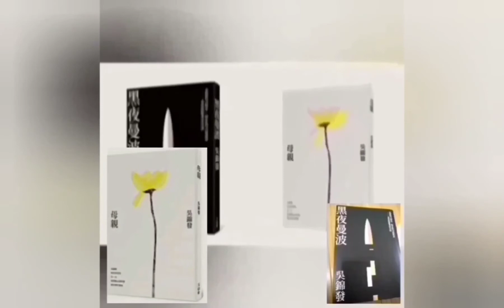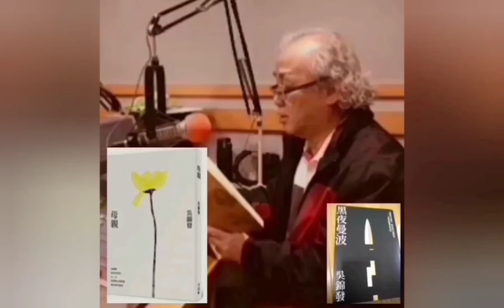【發哥開講】王景弘《杜勒斯與台灣命運》第九章：杜勒斯保住台灣的民主命脈(上)